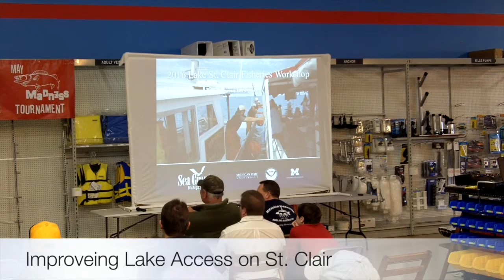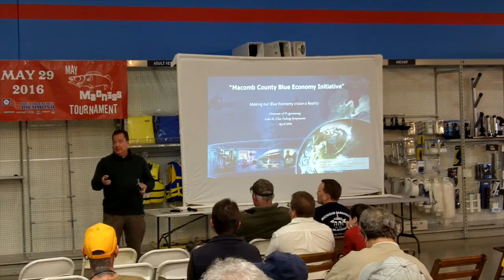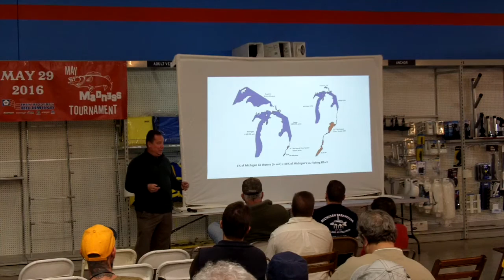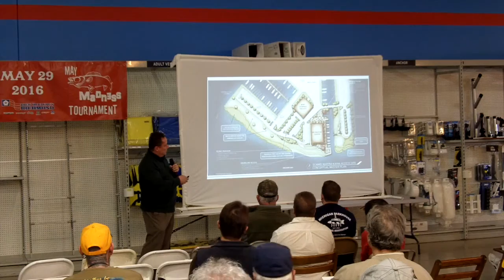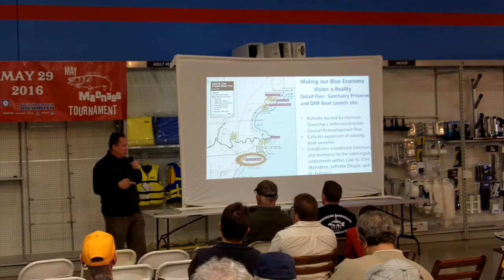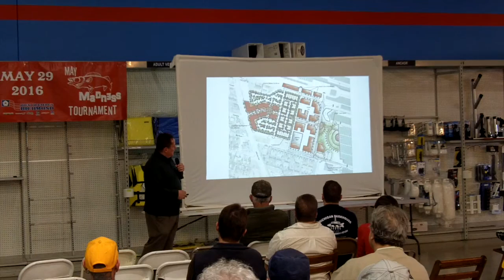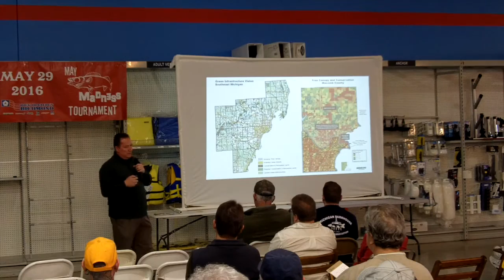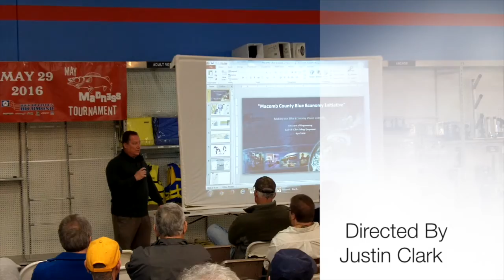Lake St Clair Work Shop Part 1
New King of the $99?? WATCH TO WIN enter before 9-4-18"
This is part of 1 of the Lake St. Clair Fisheries Workshop. In this part Gerard Santoro Macomb County Program Manager talks about plans to improve public access to the lake.